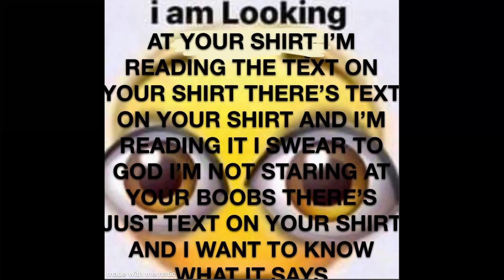THERE'S TEXT ON YOUR SHIRT